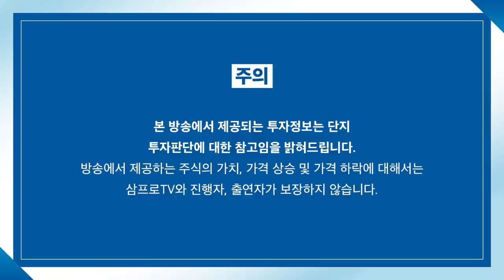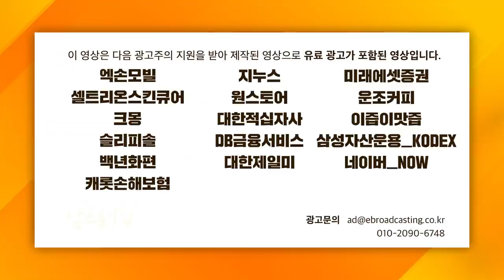[글로벌 마켓브리핑] 엔비디아, 더 나은 현실세계를 위해 무한한 가상세계를 만든다? f.미래에셋증권 장의성 팀장